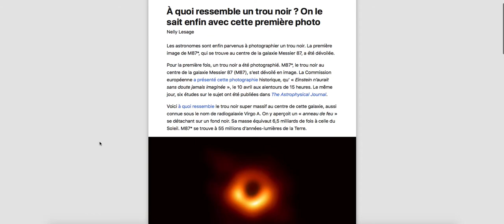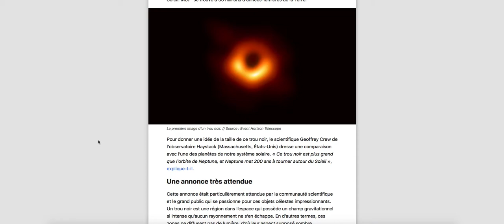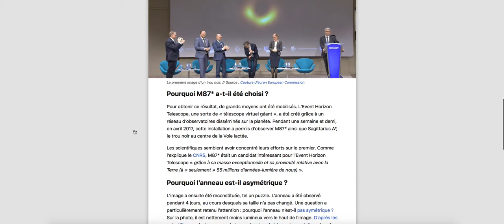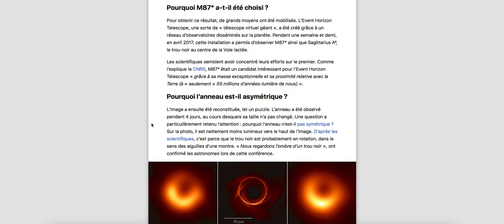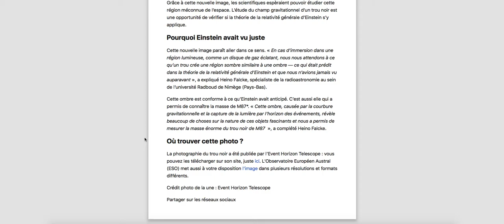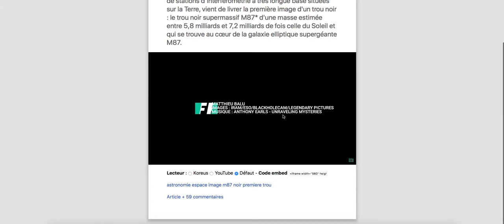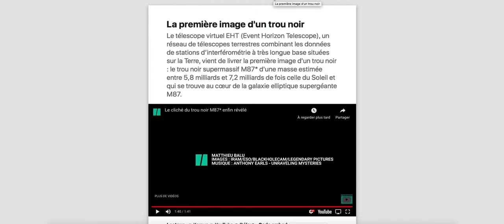LA PREMIERE PHOTO D UN TROU NOIR SPATIAL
Le télescope virtuel EHT (Event Horizon Telescope), un réseau de télescopes terrestres combinant les données de stations d’interférométrie à très longue base situées sur la Terre, vient de livrer la première image d'un trou noir : le trou noir supermassif M87* d'une masse estimée entre 5,8 milliards et 7,2 milliards de fois celle du Soleil et qui se trouve au cœur de la galaxie elliptique supergéante M87.